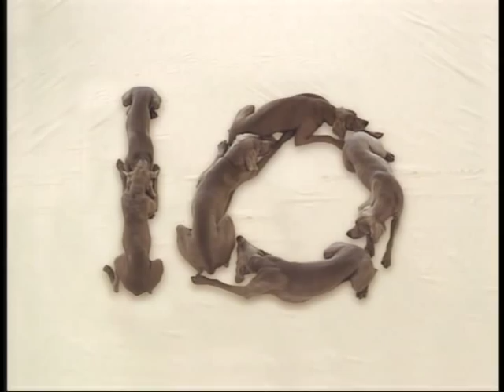Day 10 of "The 12 Days of Christmas" by William Wegman